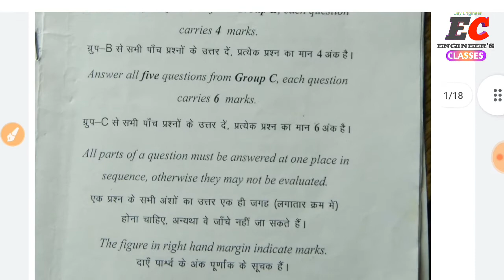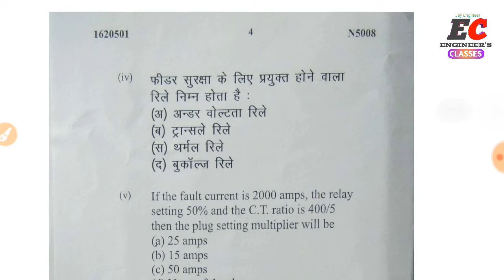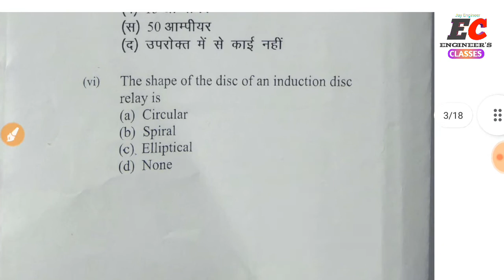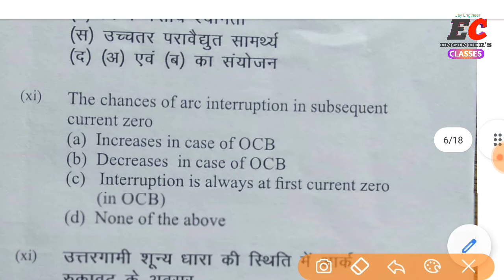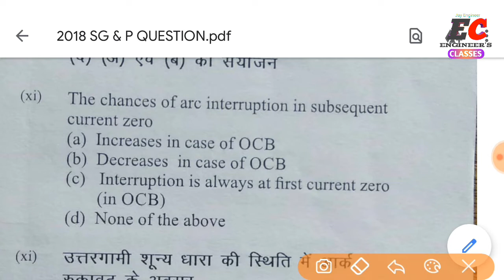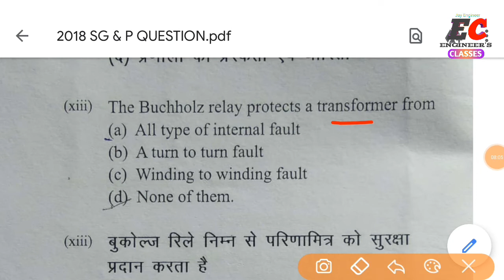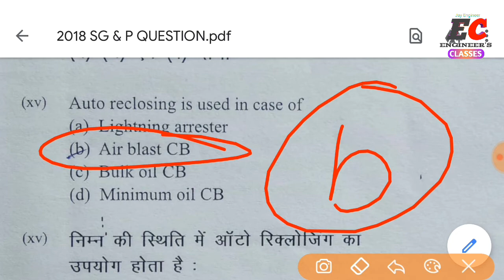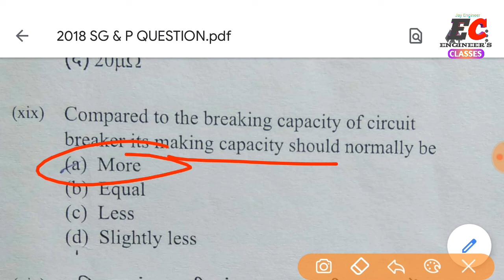Switchgear and Protection 2018 ||pyq2018||sbte question solutions||EE2018||5th sem Electrical SGP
Welcome to "Engineer's Classes".
Aaj iss Video me hmlog 2018Sgp ma previous year question ka objective discuss kiye h.
विद्यार्थी हित को ध्यान में रखते हुए Engineers क्लासेज के यूट्यूब चैनल पर प्रतिदिन सेमेस्टर परीक्षायें और प्रतियोगी परीक्षाओं के लिए महत्वपूर्ण विषयों , टॉपिक्स के वीडियो उपलब्ध रहेंगे।  नये अपडेट और वीडियो के नोटिफिकेशन प्राप्त करने के लिए बेल आइकन को दबाइयें ।
Pdf and notes ke liye join telegram
Engineer's Classes
sbte news updated
sbte 5th sem
electrical 5th sem sbte new update
sbteonlineexamlo
sbte diploma exam oPLPi9RWHqoKFtWGhB9EwnPnFjDkTGLqSQsbte today news
next exam 8pm
anubhav sir
electrical engineering ac machines pdf
ac machine 2mach
ac macmnes electrical engineering
machines electrical engineering in hindi
Ac machines electrical engineering in hindi
electrical engineering
5th sem electrical engineering
5th sem previous year question
objective Solution previous year questions
full objective solution
5th sem objective
electrical engineering
mechanical engineering
civil engineering
electronic engineering
Diploma
diploma engineer
sbte
polytechnic
exam 2022 odd
exam 2021 odd
electrical engineering 5th sem 2021
If you are an Electrical Engineer.
Microelectronics.Signals and systems.Modern control theory.linear integrated circuits.Digital signal processing.High voltage engineering.Power electronics.Electrical machinery.
Engineer's Classes
Electrical engineering